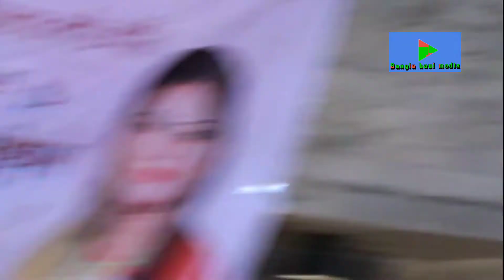মানিকগঞ্জের মেয়ে আমি নাম আমার মমতাজ | manikganjer meya ami nam amar momtaz | Baul Gaan.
মানিকগঞ্জের মেয়ে আমি নাম আমার মমতাজ | manikganjer meya ami nam amar momtaz | Baul Gaan | folk song

Bangla Baul media YouTube channel.
Song : manikganjer meya ami nam amar momtaz
Singer: momtaz begum
Lyric & Tune: momtaz begum
This song is Bengali Language
Lebel name : Bangla Baul media
Director By :Shifull islam
flute :  Bangla Baul media video
recoding: Bangla Baul media team,
This Product Copyright by bangla Baul media.